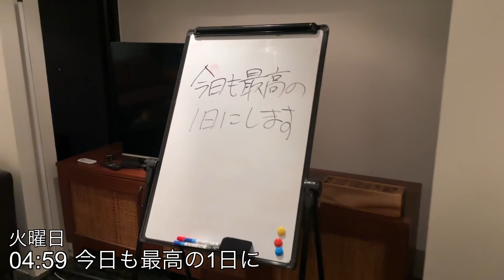31歳年商5億円ベンチャー企業経営者の日本/タイ/インド1週間ルーティン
「今日も最高の1日にTシャツ」の販売情報はTwitterとInstagramで発信しています。

■note
筋トレ大好きサラリーマンが副業で会社をつくるまでに行ったこと全て
新卒でリクルートに入社後、副業で会社をつくって経営者になるまでの3年間の「実際の行動」「体験から得たノウハウ」「収入の推移」を約30,000字に詰め込みました。

月に1〜2回40%〜60%オフになるお得なセール情報を配信しています。
【「AKIO」入力がお得】
AKIOBLOGは日本で数人しかいないマイプロテイン公式アンバサダーの1人。マイプロテインサイトで割引コード「AKIO」を入力すると、セール価格よりさらに1%OFFで購入できます。

■AKIOBLOGのプロフィール
1992　奈良県生まれ
2011    大学受験に落ちて浪人
2012    神戸大学工学部建築学科入学
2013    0円ヒッチハイク日本一周
2014    アメリカ大陸横断
2015    ユーラシア大陸横断 アフリカ大陸縦断 キリマンジャロ登頂
2017    株式会社リクルート住まいカンパニーに新卒入社
2019    コーチング事業「GOAL-Bコーチング」をリリース
2019    株式会社GOAL-B創業
2020    トレーニングスタジオGOAL-B大阪店OPEN（現在CLOSE）
2020    リクルート卒業
2020    トレーニングジムGOAL-B名古屋店OPEN（現在CLOSE）
2020    書籍「本気の副業術」を出版
2021    トレーニングジムGOAL-B東京五反田店OPEN（現在CLOSE）
2022    株式会社GOAL-B3期目年商2億円
2022    累計資金調達額1.5億円
2023    株式会社GOAL-Bメンバー数90名（コアメンバー20名/パートナー70名）採用募集中